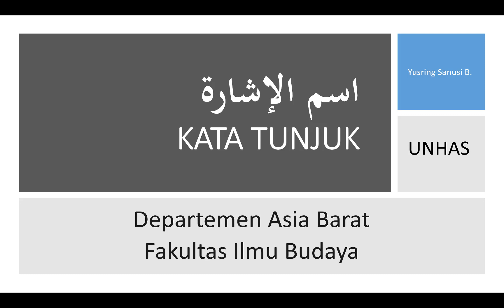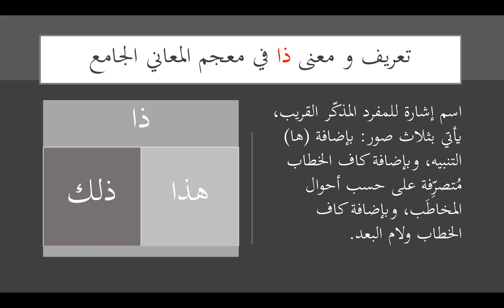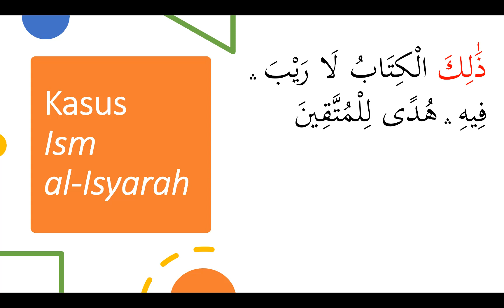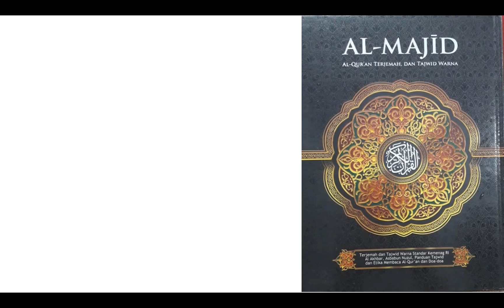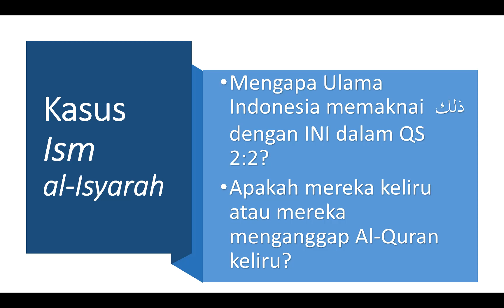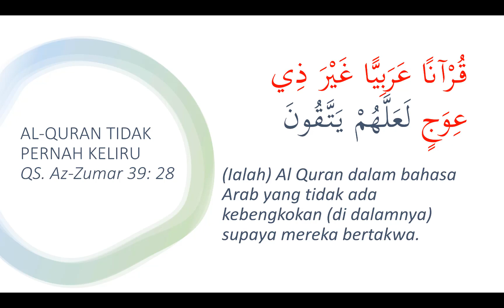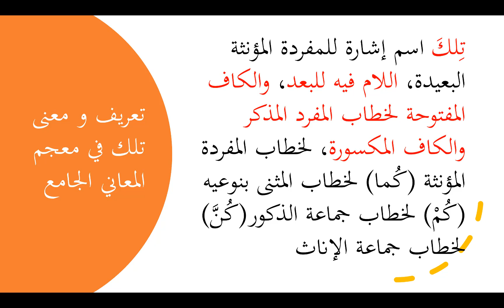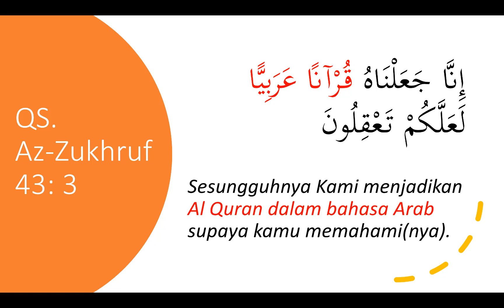Mudah Belajar Bahasa Arab # 04 Teori Kata Tunjuk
Video ini diperuntukkan bagi penutur bukan bahasa Arab yang sedang mempelajari bahasa Arab. Video ini fokus membahas teori kata tunjuk. Mohon maaf jika dalam slide yang dipaparkan ada hal yang keliru atau tidak sempurna.